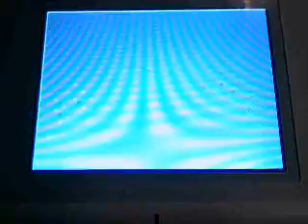Megaman Starforce 2 Saurian: General Auriga EX